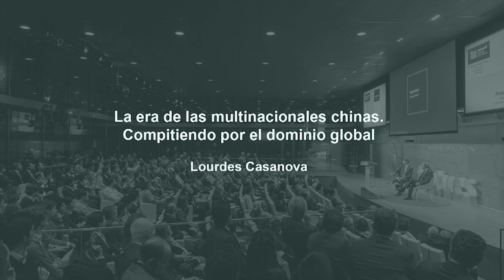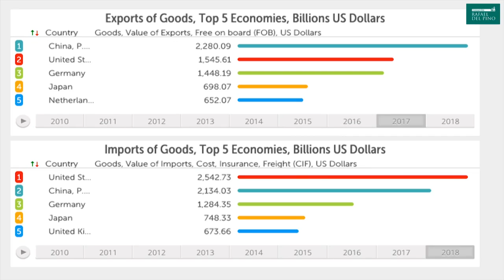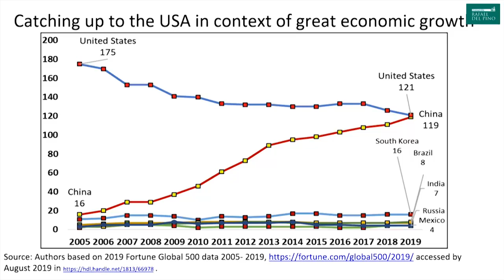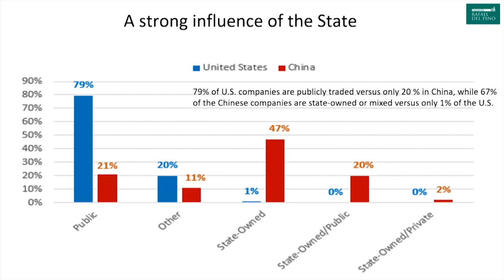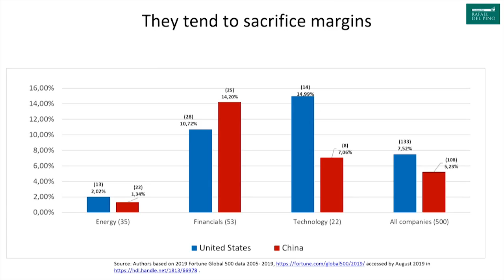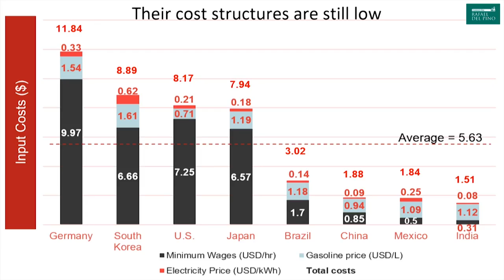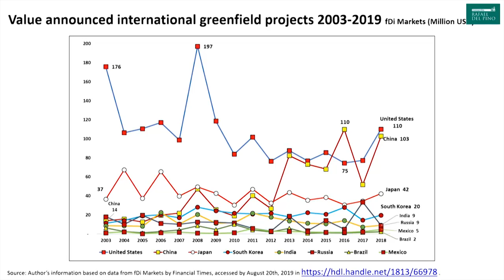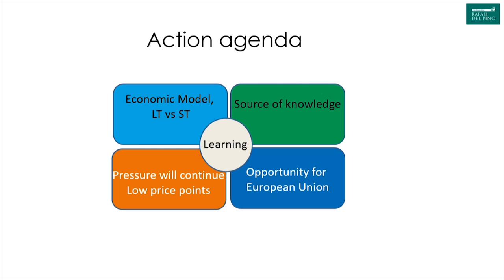Lourdes Casanova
La fundación Rafael del Pino organiza, el día 22 de enero, la Conferencia Magistral «La era de las multinacionales chinas. Compitiendo por el dominio global” que impartió Lourdes Casanova.

Lourdes Casanova es profesora de management en Johnson School of Business y directora del Emerging Markets Institute, Johnson School of Business, Cornell University, anteriormente en INSEAD, especializada en negocios internacionales con énfasis en América Latina y las multinacionales de mercados emergentes. Profesora visitante en Haas School of Business, Universidad de California en Berkeley, en Judge Business School de la Universidad de Cambridge y en el Centro Latinoamericano de la Universidad de Oxford en 2010, en la Universidad de Zurich, Deusto Business School y la Universidad Autónoma de Barcelona y consultora del Banco Interamericano de Desarrollo. Enseñó y dirigió programas ejecutivos en INSEAD para los altos directivos de multinacionales globales como Telefónica, BBVA y Cemex y la Confederaçao Brasile da Industrias (CNI). También es asesora de multinacionales que operan en América Latina.

Co-autora del libro: The Political Economy of an Emerging Power: in Search of the Brazil Dream. 2014. Autora del libro: «Global Latinas: Latin America’s Emerging Multiantionals’ publicado por Palgrave Macmillan en 2009 coautora de InnovaLatino, Fostering Innovation in Latin America’, publicado por Ariel en 2011 y ha publicado numerosos estudios de casos, capítulos de libros y artículos en revistas como Beijing Business Review, Business and Politics y Foreign Affairs Latinoamérica.

Es miembro del Consejo de la Agenda Global del Foro Económico Mundial sobre América Latina, miembro del Comité Asesor de la Unión Europea / Brasil, la Red Mundial de Inversiones de la UNCTAD, el Grupo de Trabajo sobre las TIC y la innovación B20 en Los Cabos en 2012, evaluadora de Strategic Management Journal, fue responsable en INSEAD de Goldman Sachs 10,000 Women Initiative y co-líder del proyecto de investigación InnovaLatino de Innovación en América Latina, un proyecto de investigación de la OCDE / INSEAD financiado por la Fundación Telefónica. Els miembro del consejo de administración de Documenta miembro de la Red de Investigaciones Interdisciplinarias en las empresas familiares, el Comité de Nominaciones de la Cumbre Mundial de la Innovación (HIT Barcelona) y miembro fundadora del Consejo de administración de la Société des Amis et Mécénes du Chateau de Fontainebleau . Miembro del Consejo de la Academia do Brasil em Cornell y522 Miembro del comité ejecutivo del Instituto de Estudios Europeos de Cornell. Universidad Cornell.